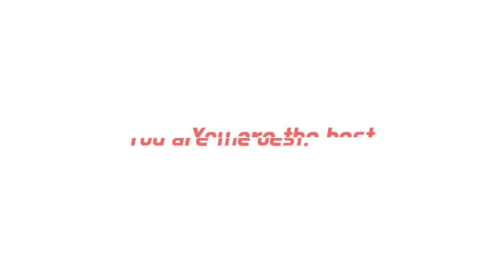[Live]🔴 Manchester United Vs Real Betis Di beIN Sports | Jum'at, 10/04/2023 | Liga Europa 2023